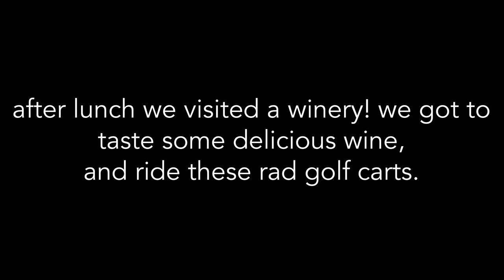TRAUMATIZED BY KITCHEN OIL | MEU TRAUMA COM ÓLEO DE COZINHA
We love taking you along in our adventures and through our everyday life with infertility. Hope you enjoy this video and become a part of our "YT-family"!
A gente ama poder levar vocês nas nossas aventuras, e dividir nossa vida diária de infertilidade com vocês. Esperamos que você curta esse vídeo e se torne parte da nossa "família-YT"!

**All our videos are translated and subtitled to Portuguese by us! Just enable the subtitles in the video if you need to!
**Todos os nossos vídeos são traduzidos e legendados por nós pro Português! É só acionar a legenda no vídeo!